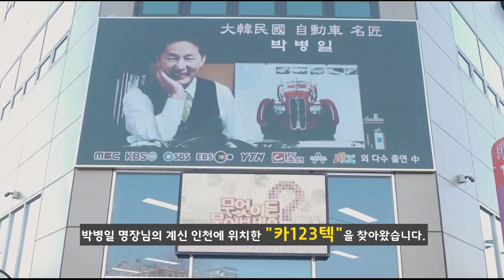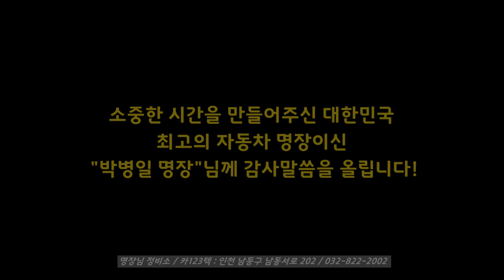박병일 명장이 말하는 기아차 K5 하체와 엔진룸! 어떤 평가를 받았을까? KIA K5 카123텍 방문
대한민국 최고의 박병일 명장님을 만나고 왔습니다!

기아차 3세대 K5가 출시되면서, 자동차 시장에서 선풍적인 인기를 얻고 있습니다.

3세대 K5는 3세대 플랫폼까지 적용되었기 때문에, 디자인뿐만 아니라 성능과 안정성까지 대폭 강화되었습니다.

약속드렸던 것처럼 대한민국 최고의 자동차 명장님이신 박병일 명장님을 통해서 3세대 K5의 하체와 엔진룸을 살펴봤습니다.

# 기아 신형 K5 풀체인지! 3세대 VS 2세대 디자인과 실내 비교분석! 달라진 점은?

실차로 포착된 신형 쏘렌토 풀체인지! 4세대 MQ4 주요 특징! 출시일! 예상도! KIA 4Generation SORENTO SUV!